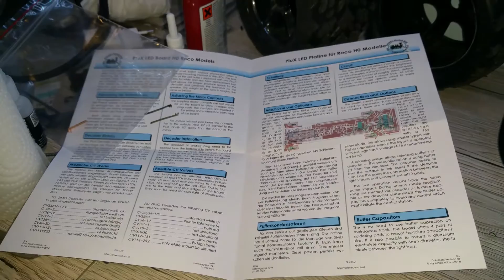Roco BR132 AMW PluX22 Platine Einbauen 1 Vorwort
Hallo liebe YouTuber, liebe Modellbahner!

Wer seine Lok auch umbauen will mit so einem AMW Produkt, muss auf folgende Homepage schauen:

Dort findet man für einige Loks Tauschplatinen, Sounddecoder uvm.

Eine tolle Seite, mit vielen tollen Sachen. Unter dem Reiter Produkte könnt ihr für euer Modell die passende AMW Platine suchen, oder eine Universalplatine einbauen.
Beachtet aber unbedingt, dass die Platinen eventuell nicht bei allen Loks passen.

Die Platine für meine BR132 hier, ist eigentlich die für die alte Roco 1044/1144 in H0, wo die Beleuchtung auch noch unter dem Dach sitzt.

Man kann genauso einen PluX 12, Plux 16 und PluX 22 verwenden. Aber auf den Indexpin immer achten vor dem einstecken!